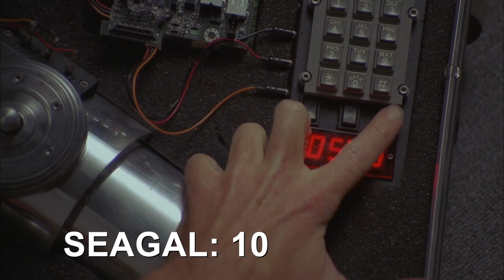Black Dawn (2005) Steven Seagal killcount